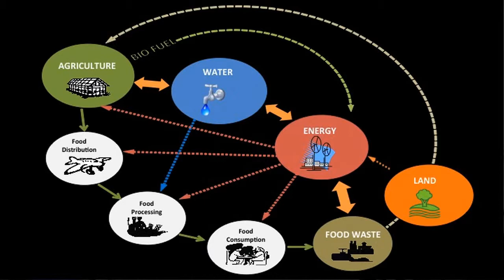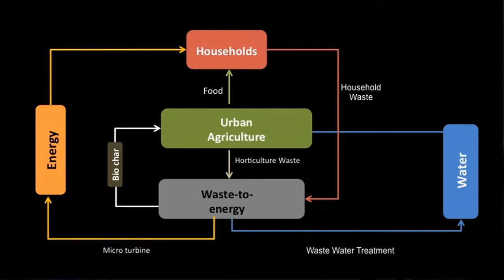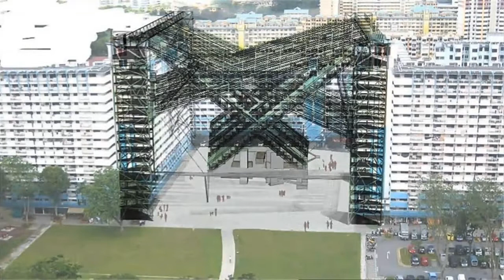IdeasLabs 2013 - Lai Choo Malone Lee - Developing New Strategies for Resource Optimization